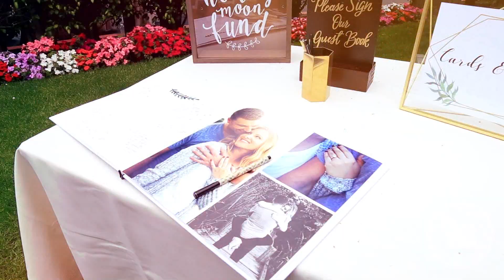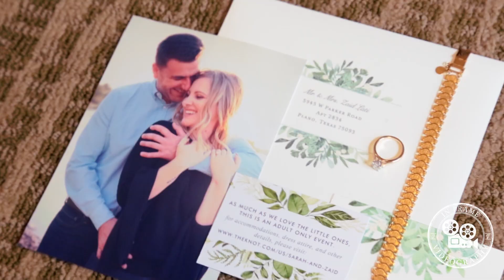Sarah & Zaid Lati Wedding Highlight